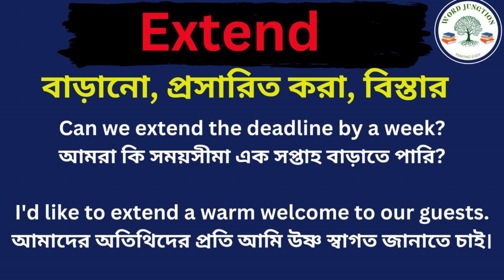Extend Meaning In Bengali /Extend mane ki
Hi friends, this video is about Extend Meaning In Bengali /Extend mane ki